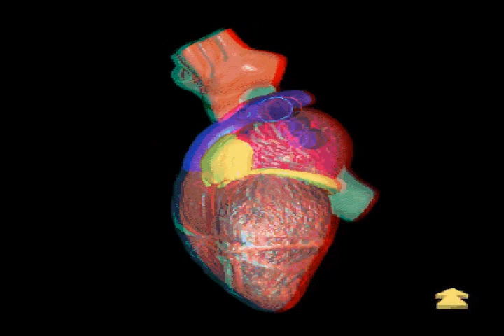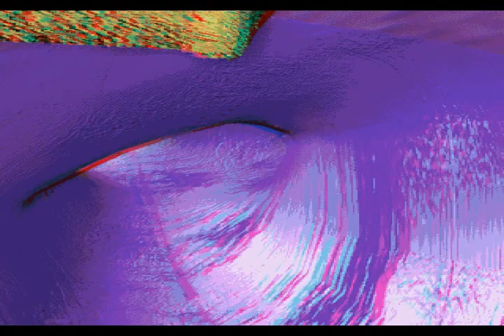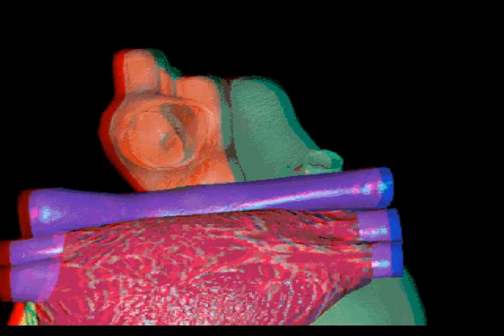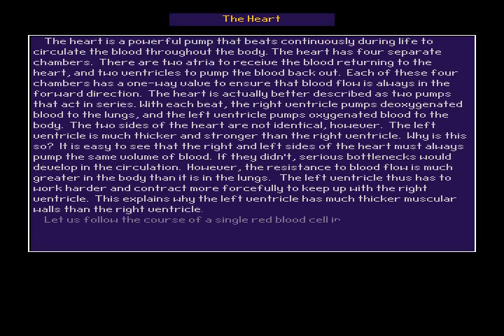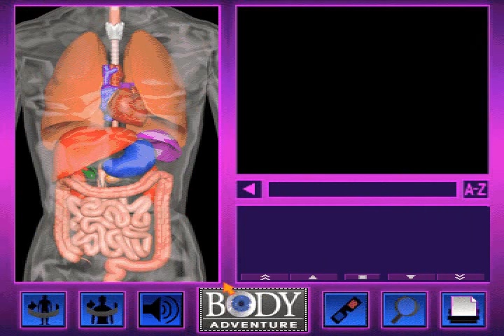The Heart Movie From 3-D Body Adventure MS-DOS/Packard Bell Version Part 2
This was so long video wise and description wise it is in two parts.  The second part includes the full 3-D   regular screen and full screen and description of the movie!

Alright back probably my first video post in over a month.
I got requested over 3 months ago to post every single movie from the 3-D Body Reference Center from LKGMedia. The reason i held it off for so long was to get other projects outta the way.

So these are the Reference Center Versions of the movies

Alright the cool things about these movies is that there is really no set CPU Cycle speed for this because the person playing the game controls the movie! Theses also include the Descriptions about the bone/organ the movie is about

Well anyways this is the version of 3-D Body Adventure that came with my Uncles Packard Bell Windows For Workgroups 3.11/MS-DOS 6.2 386 Processor computer he bought in 1995, little less than 2 months before the release of Windows 95! I started playing these games the day before Christmas Vacation 1997 and well i wasn't able to play them for these past couple of years but now i got them working Great Inside DOSBox.

This movie The Heart is 15b of 21  of the entire 3-D Body Adventure Reference Center Movies. The Heart is different than the other movies as it lets you go where the Heart Movie in the theater didn't in the heart/

These videos of the Reference Center Include The regular screen version in 3-D and Non 3-D and the Full Screen videos in regular 3-D and Non 3-D. The the videos where full screen isn't a available you have the wirescreen versions of the movies. That will be explained more when we get into those Movies. Also seeing how much time is spent on the Movies the music is included with the movies full so i didn't let it go idle for a minute after filming like i did on some others to get the music. The full Narrative Description is also included. One thing i did cut short was the large screen versions of the texts. If anyone does want a full video of that please request it.

Upcoming projects
3-D Body Reference Center Movies
Movies-Space Adventure
Undersea Adventure Music